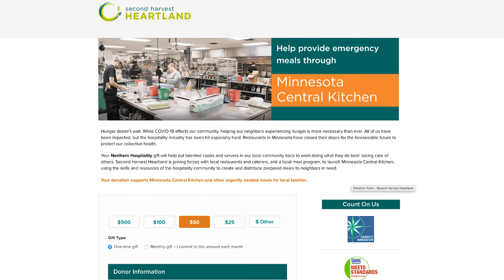"Small Business, Big Heart" - Episode #7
Eric Dayton, co-owner of the apparel store Askov Finlayson and restaurant Bachelor Farmer, is helping put Minnesota cooks back to work, creating meals for the food insecure community.

To help provide emergency meals, purchase a Northern Hospitality tee, with 100% of proceeds going to support the cause, or donate directly through Second Harvest Heartland